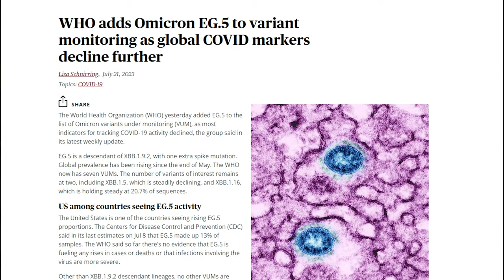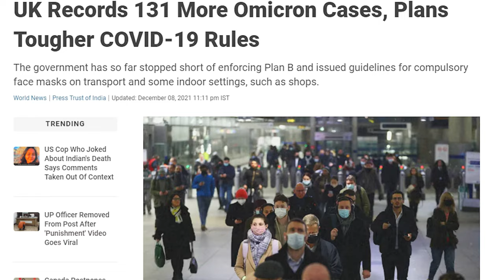New Covid Variant 2023 - Should You Be Worried? | Doctor Explains All You Need To Know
Covid cases are on the rise - as new strains appear in the US and UK. In the US - hospitalization rates were up almost 18% on one of the weeks in August. A new dominant variant of the virus taking hold in the US and It’s called EG.5 - unofficially named Eris. Meanwhile in the UK - BA.2.86 - or Pirola is piquing interest after an outbreak in a care home that resulted in 28 cases and 5 hospitalisations.

We discuss some of the key questions around these new covid variants that are appearing. Should we be worried? What can you do to stay safe? Will it be more dangerous than previous variants like Delta and Omicron? And will vaccinations work against these new variants?

0:00 Intro - how worried should we be?
0:30 New variants Eris (US) and Pirola (UK)
1:34 Will vaccines work against new covid variant (Pirola and Eris)
2:03: Complications to understand new variant
2:22 Level of hospitalisation in the UK
3:25 Importance of continue testing for Covid
4:10 UK Winter vaccination programme
4:22 Recommendations for COVID-positive cases